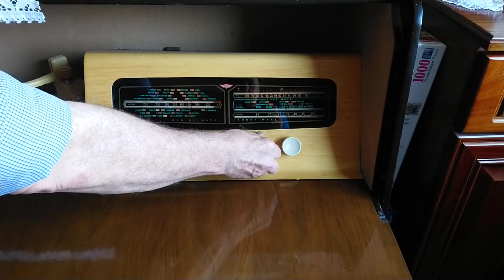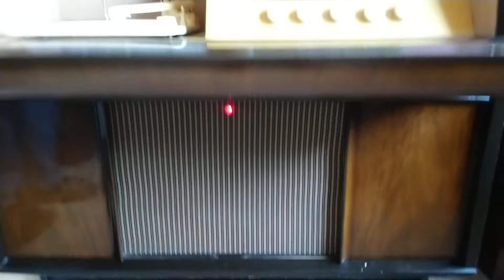Kolster Brandes (KB) LG40 Radiogram demonstration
Demonstration of FM radio then a record playing.
Record playing is "Hoots Mon" by Lord Rockingham's 11